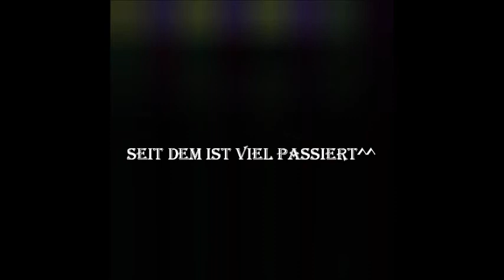Dragon Nest Auf zur dritten Stadt und dessen Story